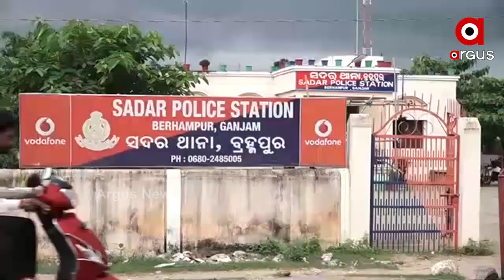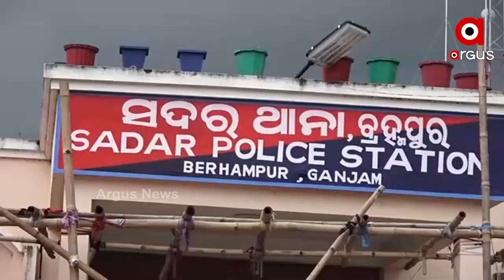ବ୍ରହ୍ମପୁରରେ ସଂଘବଦ୍ଧ ଆକ୍ରମଣରେ ଯୁବକ ମୃତ....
ବ୍ରହ୍ମପୁରରେ ସଂଘବଦ୍ଧ ଆକ୍ରମଣରେ ଯୁବକ ମୃତ । ଦିଗପହଣ୍ଡି ଥାନା ଅନ୍ତର୍ଗତ ବନ୍ଥପଲି ଗାଁରେ ଘଟିଛି ଏଭଳି ଅଭାବନୀୟ ଘଟଣା । ପଞ୍ଚୁ ନାମକ ଯୁବକଙ୍କୁ ନିର୍ମମ ହତ୍ୟା କରାଯାଇଛି...